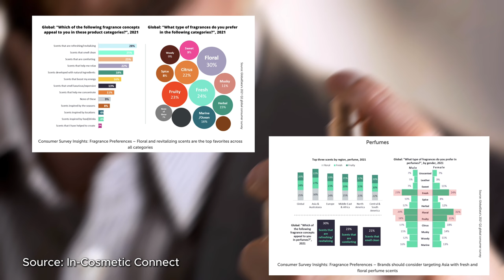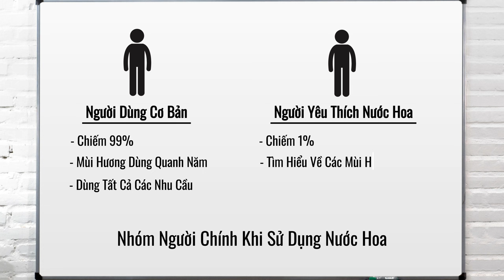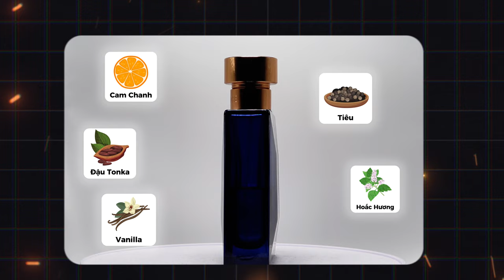Gợi Ý Những Chai Nước Hoa Nam An Toàn Cho Người Mới Bắt Đầu | Ryan Thoi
Nếu các bạn là người mới sử dụng nước hoa hoặc muốn tìm cho mình một mùi hương nước hoa phù hợp, thì video này có thể sẽ giúp ích được cho bạn.

0:00 Mở Đầu
1:06 Những Nhóm Người Dùng Nước Hoa
3:13 Mùi Hương Đa Dụng
6:47 Mùi Hương Đi Hẹn Hò
10:27 Mùi Hương Đi Party/ Bar Club
12:48 Mùi Hương Đi Làm
14:18 Mùi Hương Dùng Vào Thời Tiết Nóng
15:55 Tổng Kết